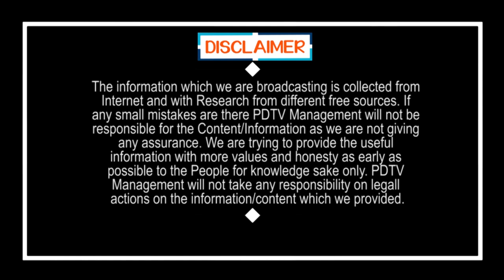Public Talk On CM Jagan Ruling | టీడీపీ వాళ్లు సైతం జగన్ పార్టీకే ఓటు వేస్తారు | PDTV News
టీడీపీ వాళ్లు సైతం జగన్ పార్టీకే ఓటు వేస్తారు | Public Talk On CM Jagan Ruling | PDTV News